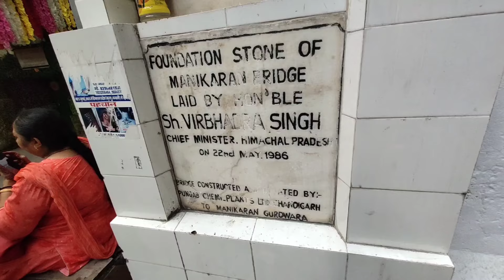Malana Village Trek | आज 20 KM. Trek करना पड़ा 😲 | Hitchhiking Way to Kasol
Support For Travel 😊 UPI - rajveer07@sbi

MY EQUIPMENTS :
Boya Shotgun Mic
Boya By-M1 mic
Digitek Wireless Mic
Tripod Mount
ULANZI Tripod
Kodak Tripod
Camping COOKING Set
Camping Stove GAS -